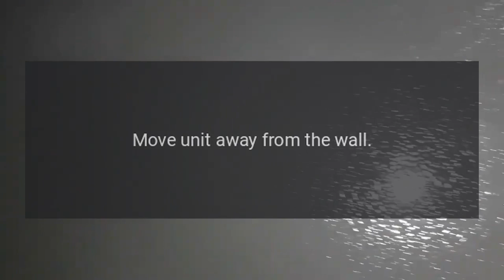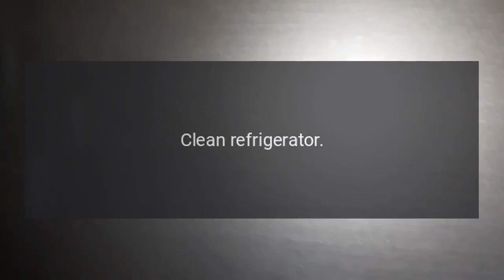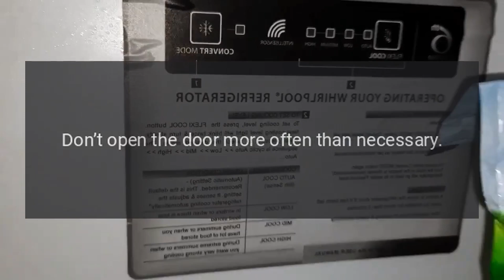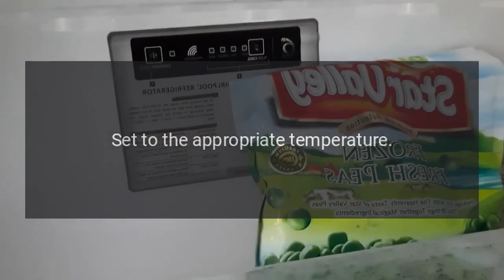Summit Refrigerator Model SBC635MNK Error Codes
Summit SBC635MNK Commercial 5